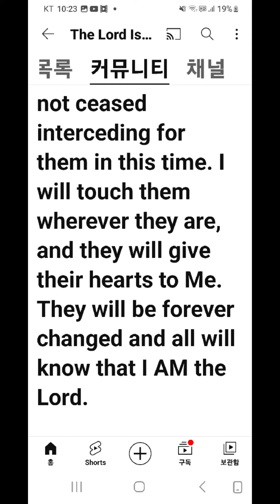기적들(miracles)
Glynda Lomax
(10. 6일, 2023)

나는 아침 기도시간에 주님께 마지막 추수의 부흥을 말씀 해 달라고 요청했다.

" 이번의 부흥 회복에서는 오랫동안 견디며 기다렸던 기도가 눈 깜짝할 사이에 응답을 받을 것이다.
탕자들이 구원받을 것이다 ㅡ 부흥집회에서 뿐 아니라 , 그들이 어디에 있던간에 모두.

이들은 이 때를 위하여 쉬지 않고 중보 기도를 해 왔던 자들이다.

나는 그들이 어디에 있던지 그들을 만질 것이고, 그들은 마음을 나에게 줄 것이다.
그들은 영원히 변할 것이고 그들은 내가 주님이라는 것을 알게 될 것이다.

기도하여라, 내 자녀들아.

네가 사랑하는 구원받지 못한 사람들을 위해 매일 기도하는 것을 멈추지 말아라,
네가 믿음으로 기도한다면 나는 그들을 구원할 것이기 때문이다.

전투를 위하여 네가 무엇을 보든지간에
기도하여라,
그들의 영혼은 매우 엄청난 것이기 때문이다.

너의 대적은 그들을 갖기 위해 싸우고 있으나
그도 네가 계속 기도를 할 때
내가 그들을 구원하리라는 것을 알고 있다."

아멘 아멘 !